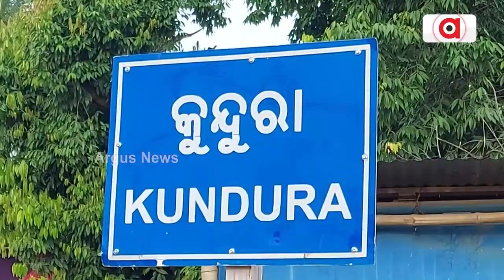25 ବର୍ଷ ଶାସନ ପରେ ମଧ୍ୟ ପାଣି ପାଇଁ ହାହାକାର || Water Problem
25 ବର୍ଷ ଶାସନ ପରେ ମଧ୍ୟ ପାଣି ପାଇଁ ହାହାକାର । ଗାଁରେ ପହଞ୍ଚି ପାରିନି ବସୁଧା ଯୋଜନା। ନଳକୂପ ଦେଉଛି ଧୋକା। ବାହାରୁଛି କଳା ପାଣି। ମାତ୍ର ପାଣି ପାଇଁ ଅନ୍ୟ ବିକଳ୍ପ ନଥିବାରୁ ଏହି ପାଣି ପିଇବାକୁ ବାଧ୍ୟ ହେଉଛନ୍ତି ପାଣ୍ଡ୍ରିମାଟିବାସୀ।